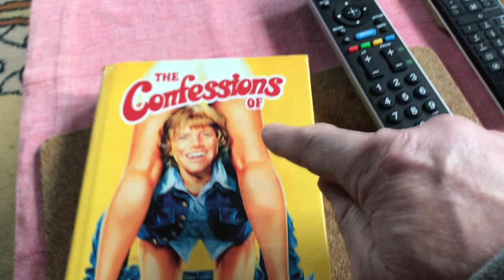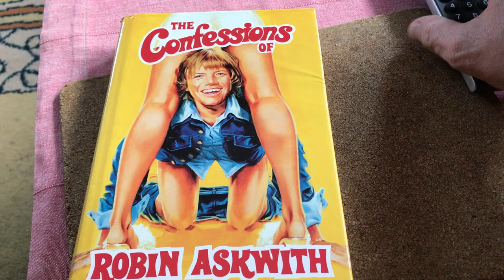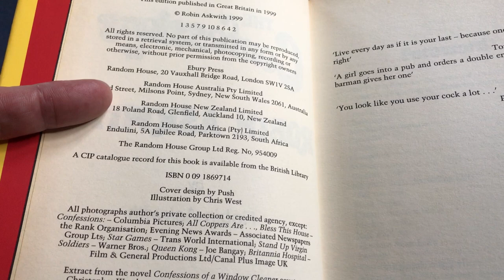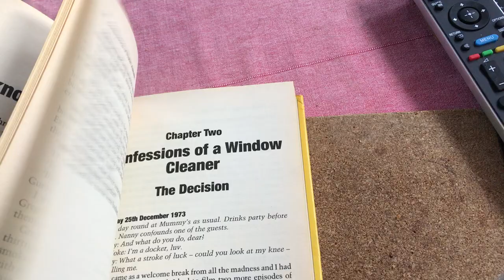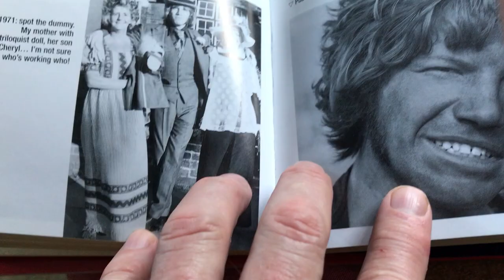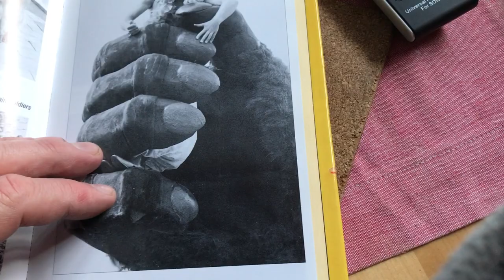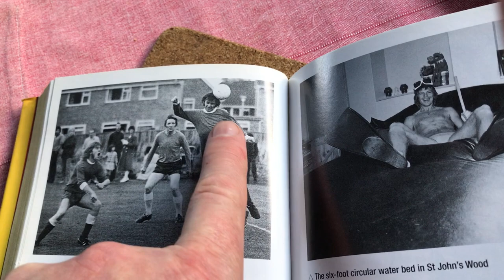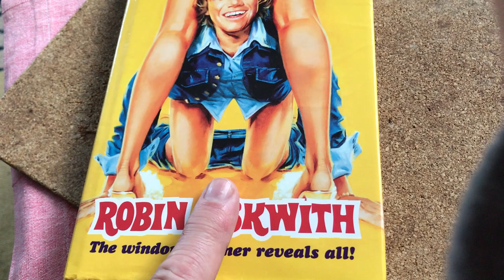Actor Robin Askwith who saved the British film industry during the 1970's